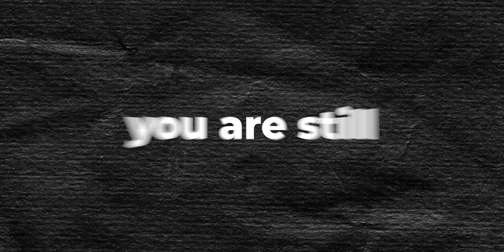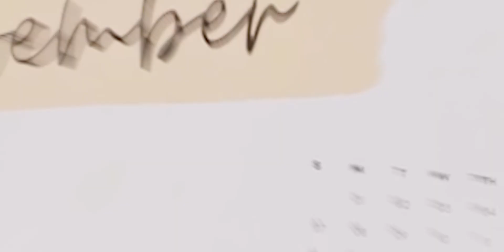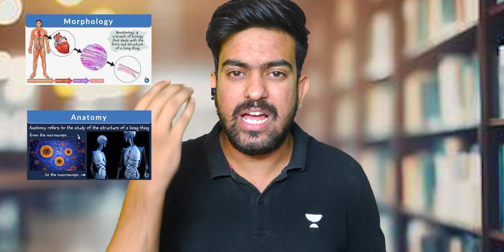October to April Plan | Score 650+ in NEET 2024 | Detailed Study Plan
In this session Educator Harsh Bassi Sir will discuss the Study Plan from October to April for NEET EXAMS 2024.

Time Stamps :

00:00 -  Introduction
01:10 - October Study Plan
02:26  - November Study Plan
03:03-   December Study Plan
04:15 - Study Plan - Jan & Feb
04:25 - Study Plan - March & April
5:17 - Study Plan for April
06:05 - Conclusion
➤ You can enroll in Unacademy Subscription and get the following benefits:
1. Learn from your favorite teacher
2. Dedicated DOUBT sessions
3. One Subscription, Unlimited Access to Live Online Classes and Videos
4. Real-time interaction with best-in-class teachers
5. You can ask doubts in live online classes
6. Limited students in each Class
7. Download the videos & watch them offline